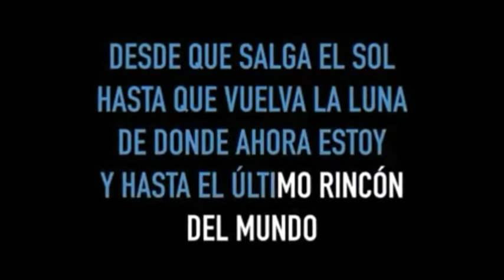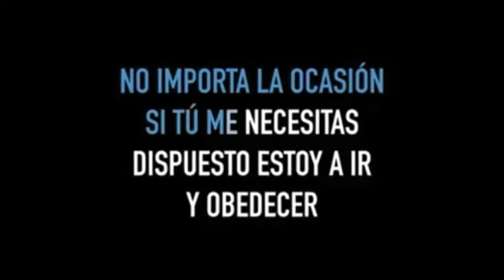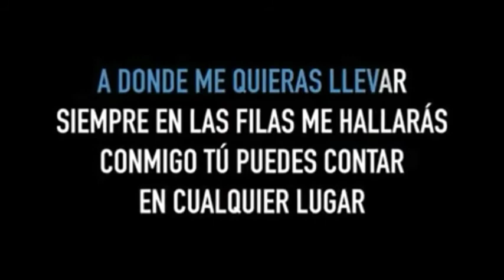pista kareoke cuenta con migo